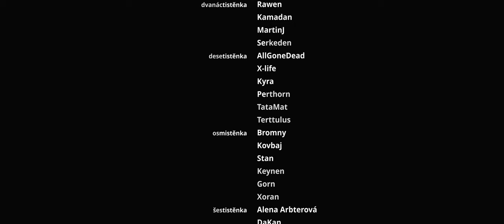Rozmluva s drakem - před Životem za maskou #0 | Dračí Doupě | RP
Artemian - vypravěč,   Borgash - trpaslík válečník,   Yvistria - člověk klerik
Letopočet: podzim 251 n.v.

Kapitoly:
0:00 Do chrámu Alamys
17:45 Sargas
54:00 Titulky
54:47 Potitulková scéna

Kde nás najdete?

Karty schopností, dovedností a zbraní k Dračí Hlídce používané ve videu naleznete zde:

(připravujeme)